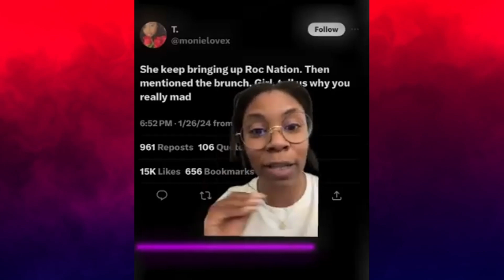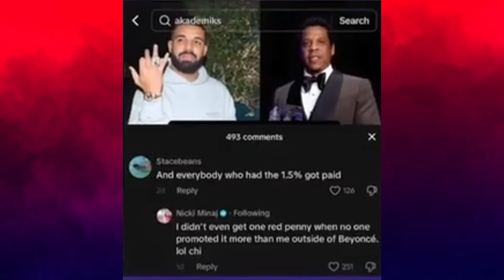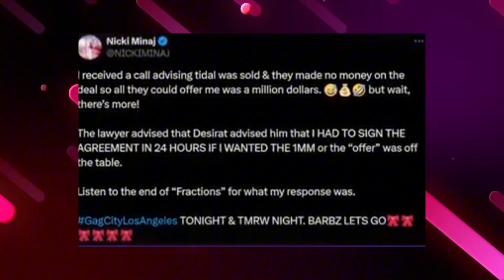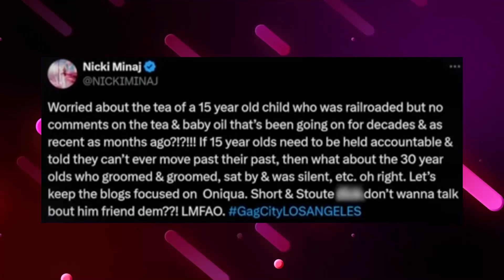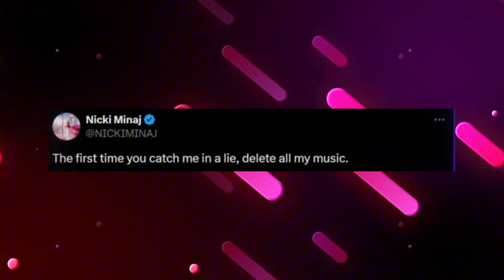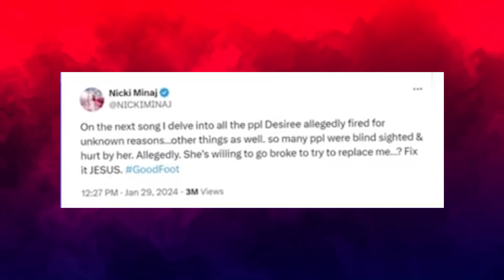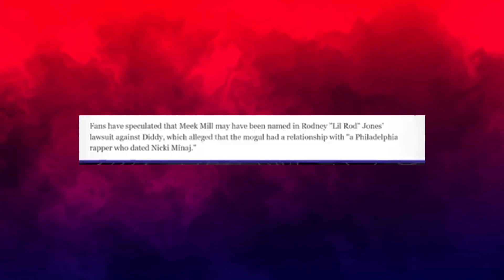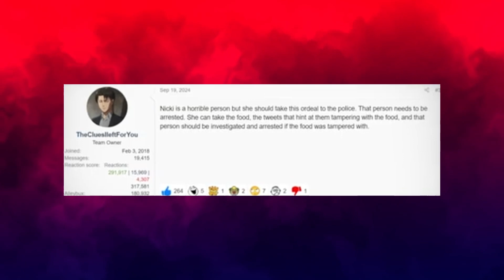Nicki Minaj Finally Exposes The Evidence How Jay Z & Roc Nation Tried To K!LL Her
Nicki Minaj is finally breaking her silence, revealing how Jay Z and Roc Nation allegedly tried to take her down. The reason? She exposed the truth about Jay’s involvement in Diddy’s wild parties, even claiming he was the mastermind behind them. Nicki has had ongoing beef with the music mogul, but now she's done staying quiet. She laid it all out on X, and here's the full story of what went down.